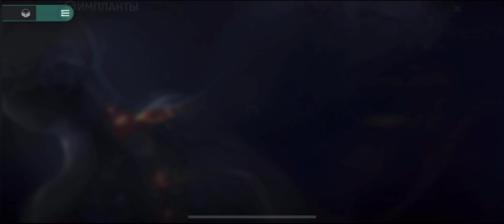Cyclone Guardian 🛡️ (Solo PvP EvE Echoes)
Solo PvP Eve Echoes

Fit:

5x Pith C-Type Medium Torpedo Launcher
2x Caldari Navy Stasis Webifier
1x Federation Navy Warp Scrambler
1x mk9 Vespa
1x Pith C-Type Large Shield Booster
3x Pith C-Type Adaptive Invulnerability Field
1x Pith C-Type Reactive Shield Hardener
1x Federation Navy Medium Afterburner
1x Core Defense Capacitor Safeguard III
2x Core Defense Charge Economizer III
3x Semiconductor Memory Cell II

1x Exile Nanocore (+22.50% Shield Boost Amount, +22.50% Shield Hitpoints, +10.80% Large Shield Booster Amount, -4.87% Shield Booster Cost)

Warhead Charge Implant w/ Shield Booster Output v.9 GU, Afterburner Efficiency Optimization v.9 GU, Afterburner Output Boost v.9 GU